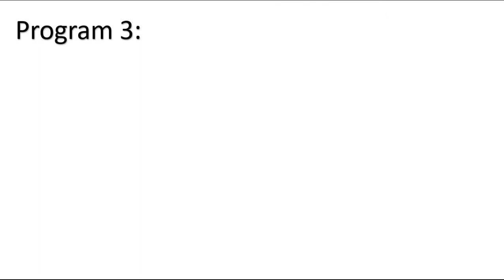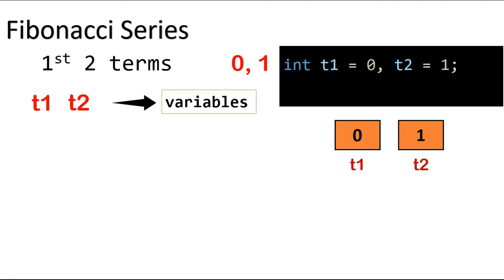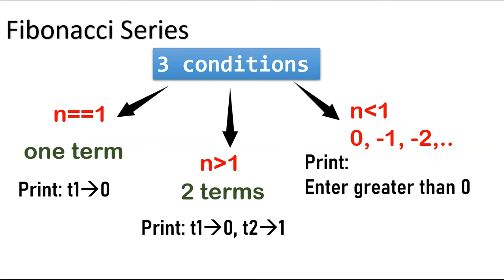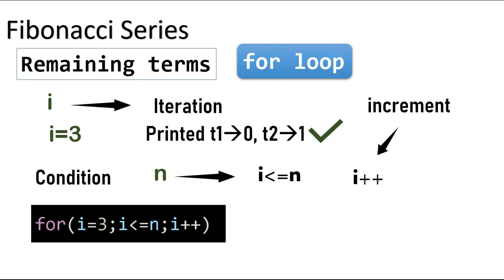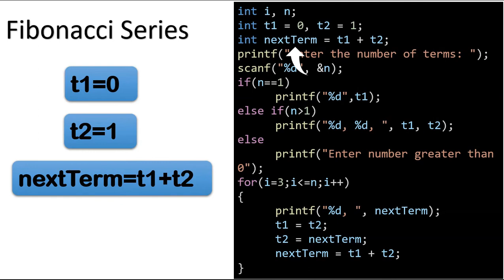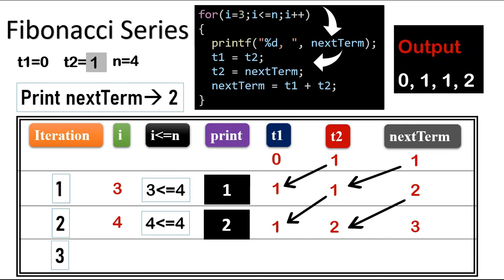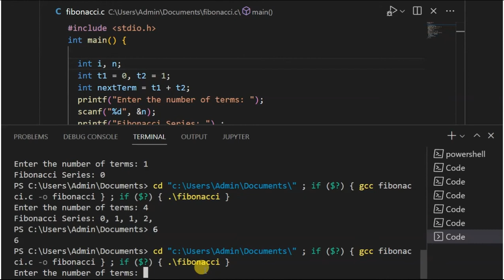C Program 3 | Program to generate Fibonacci Series | Programming in C Lab | Bharathiar University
Write a C program to generate Fibonacci series
How to write C program Logically with simple and easy steps
Easy C program to print Fibonacci series
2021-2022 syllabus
Bca

Thanks.

BasicToPro,tamil,programming languages,university lab practical programs,bca,bsc lab,semester lab,bsc cs,bsc it,bharathiar university,programming in c,practical manual,bca c lab programs,c practical programs,c lab manual,fibonacci series in c,fibonacci c program,print fibonacci series in c,logic of fibonacci series in c,fibonacci series in c algorithm,write a fibonacci series in c,algorithm for fibonacci series in c language,what is the fibonacci series